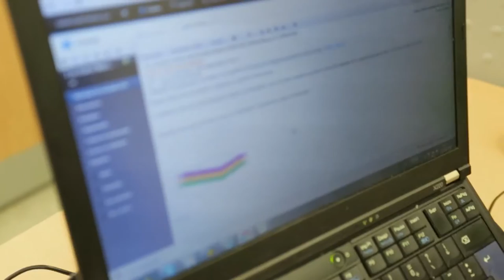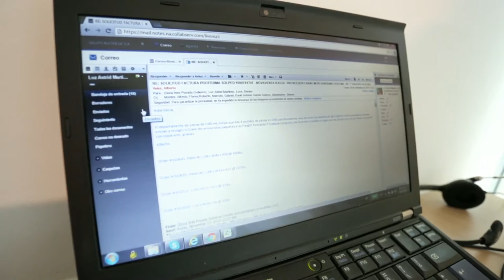Teletrabajo, mejorando la calidad de vida ViveDigitalTV C22 N6